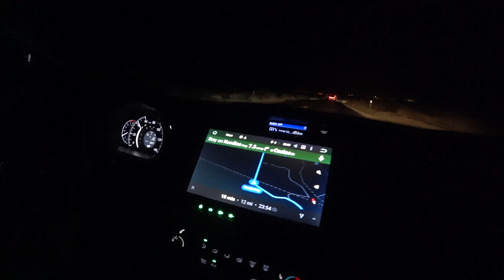Путешествие по Америке: Путь на Неваду к Дамбе Гувера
И снова длинная дорога в наше новое путешествие. Мы побывали случайно на дегустации вина, которое нам не пришлось по вкусу) Прокатились по пустыне Мохаве и встретили там закат. И это только первый день.

Мы семья из Украины / Беларуси и ведем наш семейный влог, в котором показываем нашу жизнь и путешествия по Америке и каково иметь собаку в штатах. Мы очень любим путешествия и приключения.